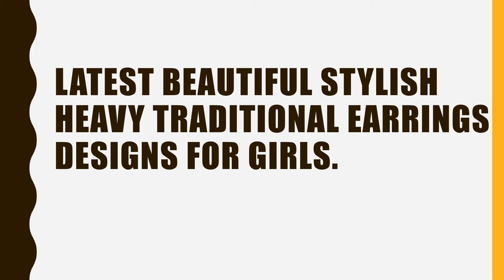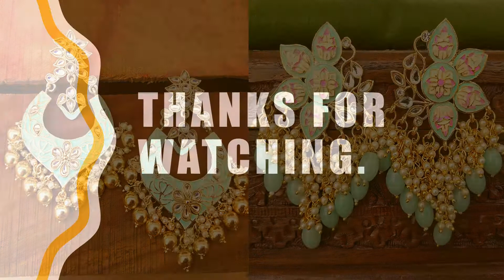Latest Beautiful stylish heavy traditional earrings designs for girls